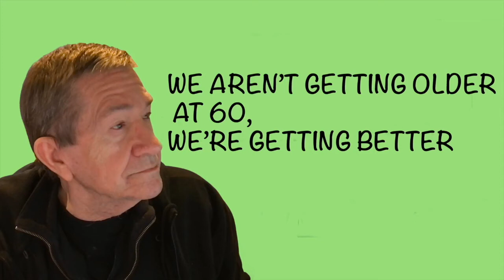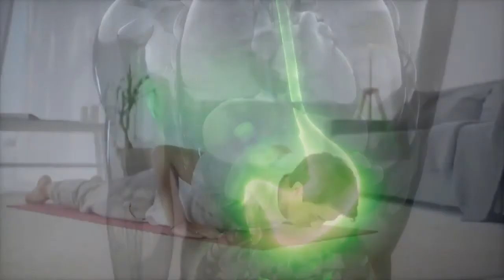find happiness when you retire, simple steps to the best years of your life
simple steps to the best years of your life, find happiness when you retire, Gary's resolve